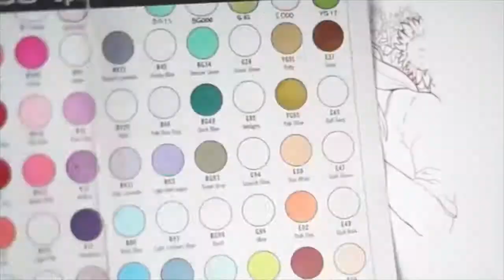【Copic Speedpaint】 ACEOs / KaKAO Karten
Kurzes Video zu den Kakao-Karten von meinen OCs Juli und Symon.

Papier:  deleter - Comic Book Kent Paper
Outlines: Copic Multiliner
Farben: Copic Ciao & Faber Castell Aquarellbuntstifte
Highlights: Dr. Ph Martin's Pen White

Quick video of drawing two ACEOS of my OCs Juli and Symon.

Paper:  deleter - Comic Book Kent Paper
Outlines: Copic Multiliner
Colors: Copic Ciao & Faber Castell Watercolor Pencils